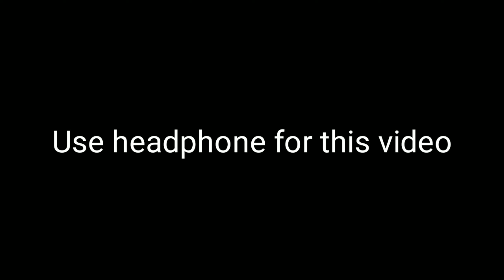M1887 no reload tips and tricks Free fire /Tamil / Free fire M1887 no reload tip and tricks /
🌟(This is a channel for )⭐
               🌟(all GFF lover)⭐🔥🔥🔥⭐

🌟(Here I will upload)⭐
              🌟( my best game plays)⭐🤩🤩⭐

                              🌟(And)🌟

🌟( new updates)⭐
         🌟 (are )🌟
🌟(up to date for You)⭐😍😍⭐

                        😘(Hello Guys)😘

       ⭐  _  🌟I Hope you click like🌟  _⭐

🌟(welcome back) ⭐

      ⭐ (to )🌟

🌟(Mersal Gaming)⭐

🌟(Phone:Vivo y11😀)⭐

⭐(Ram:3GB😃)🌟

Link ;👇